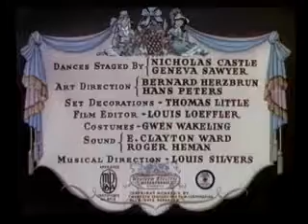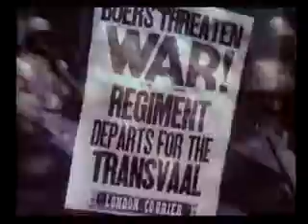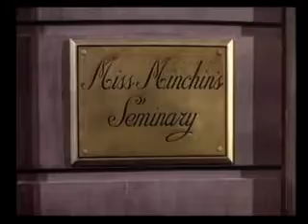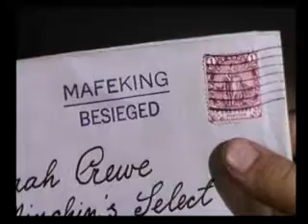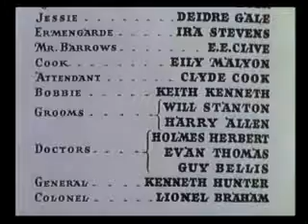The little Princesse : 1939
La petite princesse est un drame américain de 1939dirigé par Walter Lang . Le scénario de Ethel Hill et Walter Ferris est basé sur le roman A Little Princess de Frances Hodgson Burnett . Le film a été le premierfilm de Shirley Temple à être filmé complètement dans Technicolor . [2] Ce fut aussi son dernier grand succès en tant qu'étoile enfantine.